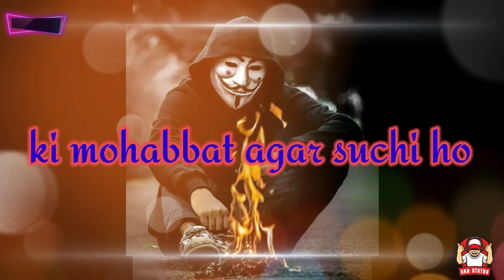mohabbat Suchi ho..🔥💔newstatus bestlinestatus (ard status)